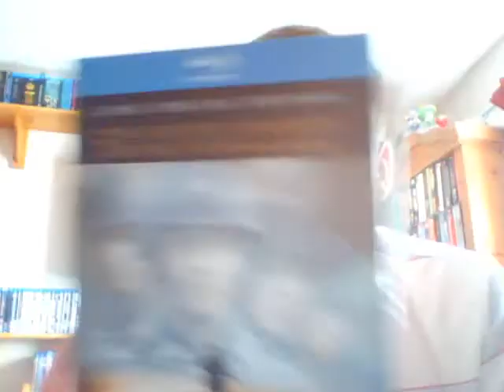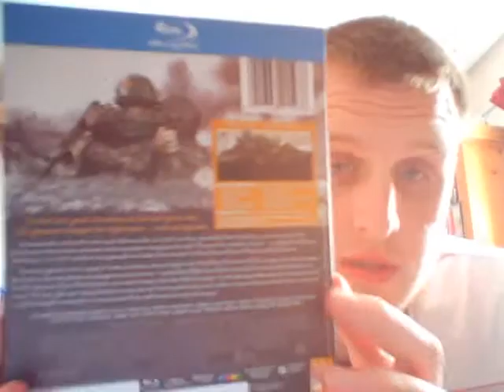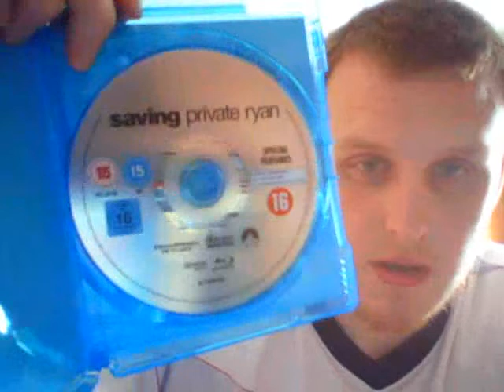Blu-ray unboxing 2, Saving Private Ryan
An unboxing video for Saving private Ryan blu-ray